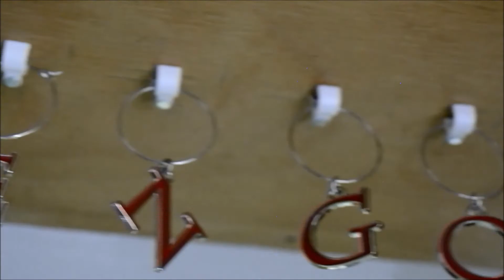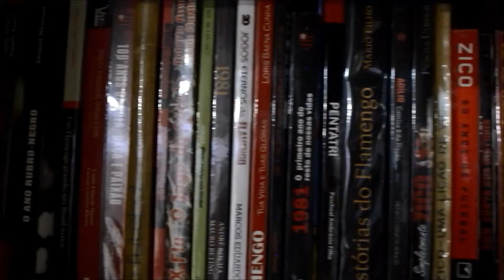Recanto Rubro-Negro - Lages (SC)